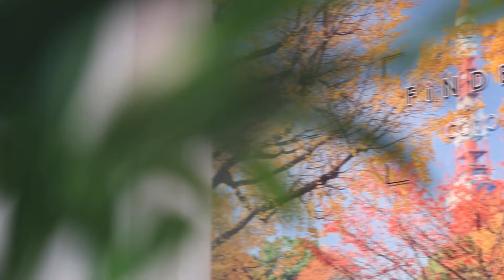FiNDER by COVO - Best Hair Salon in Singapore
FiNDER by Covo
Hope To See You Soon At The Salon.